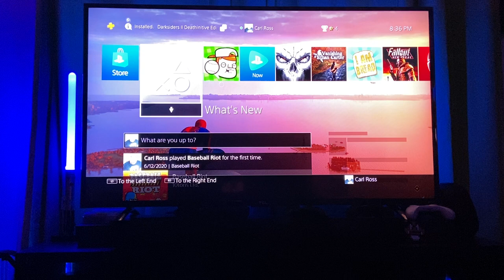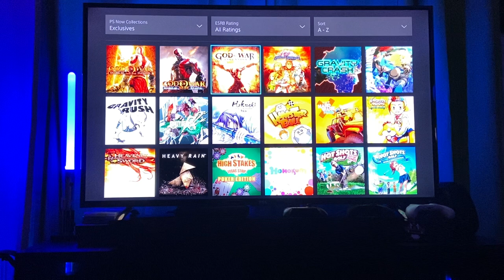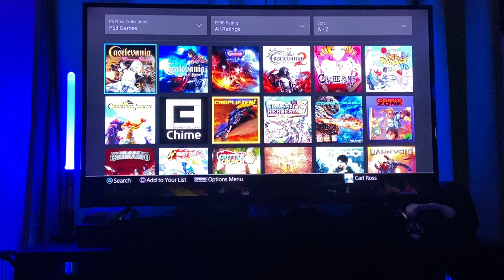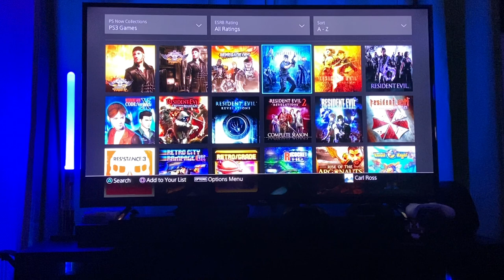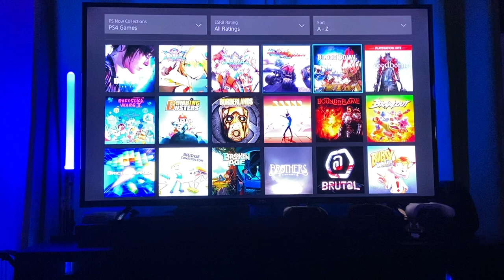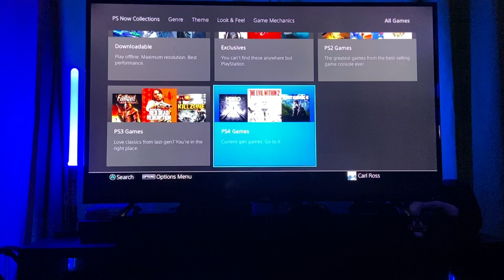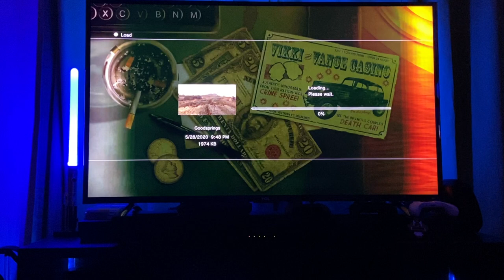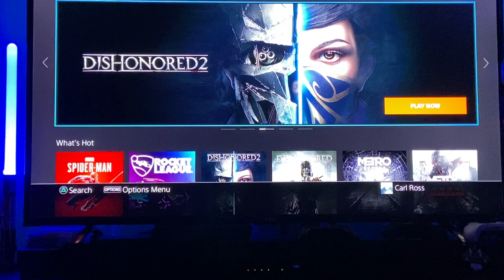PlayStation Now in 2020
My thoughts on PlayStation Now in 2020 ! How it works, cost, and what I think. By Dumb Dad’s Tech